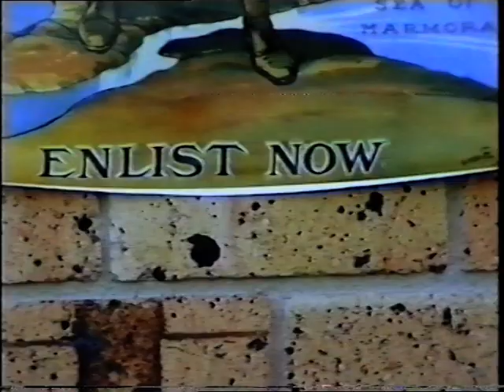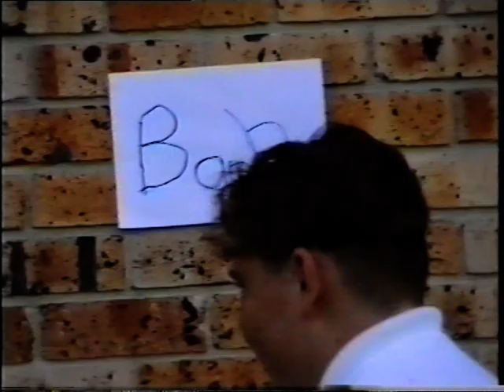Gallipoli A Motion Documentary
In 1999, two 13 year old boys created a motion documentary on WW1 that would change the face of cinema. I present: Gallipoli: A motion documentary by Karl Tonacia and Thomas Loveday.

Roger Ebert: "Their voices haven't broken yet, but by god they'll break your heart".

Rolling Stone: "Two overweight prepubescents boys fumble their way into cinematic greatness".

Empire: "The film cleverly has the same actors play both the Australian and Ottoman characters to bravely ask the question, why war man"?